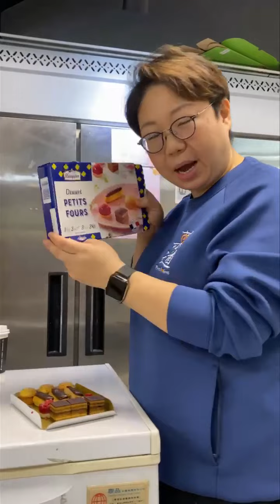法國傳統小甜點12件裝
🧁新鮮檸檬撻 (Lemon Tartlets)
🧁法國傳統閃電泡芙 (Chocolate Eclairs)
🧁法國紅桑子撻 (Financiers with raspberry jelly)
🧁法國傳統歌劇院蛋糕 (Coffee and chocolate creamy desserts.)
每款三件，解凍即食😋

菓之鮮意即 100% 保證真品

人之道意即不偷龍轉鳳，換貨，絕對貨真價實

營商宗旨
以心為心，貨真價實